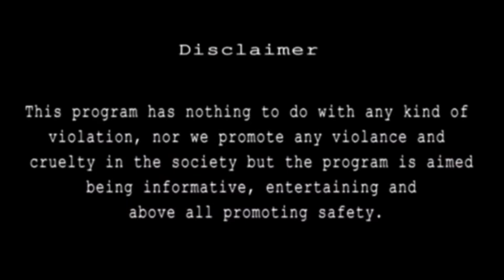Daniel Defense 223 Bore | Black Stone Arms